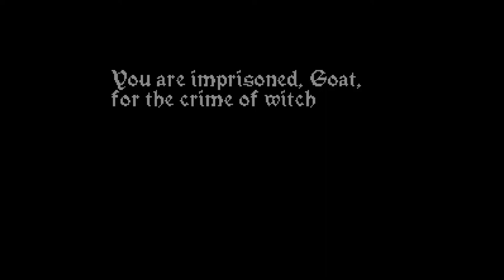Escape Goat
Can be played for free on playescapegoat.com

DRM Free on GOG.com and Humble Bundle